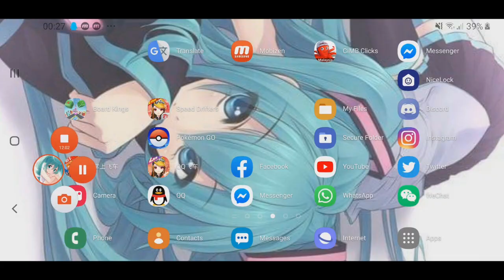The Second Story Mode - Lost Manuscript Chapter 1 【Garena Speed Drifters】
the story mode, the lost manuscript is here. Time to play the second story mode and find out what's actually going on next.